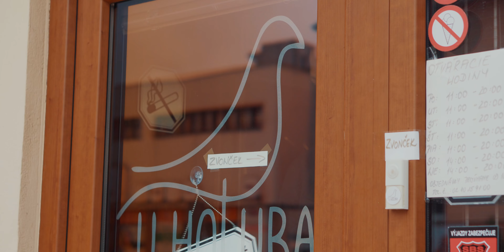Úkryt u Holuba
Reklamné video "zo života" pre náš obľúbený Lokál u Holuba v Stupave.

Ďakujem všetkým účastníkom: Matej, Bubo, Roman, Yulia, Marián, Adelka, Alicka, Emka...boli ste skvelí.